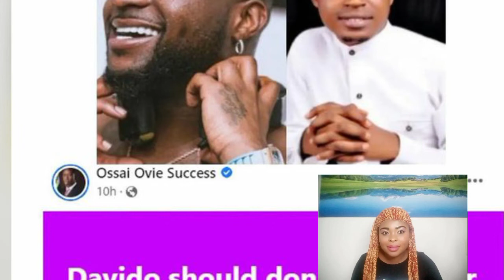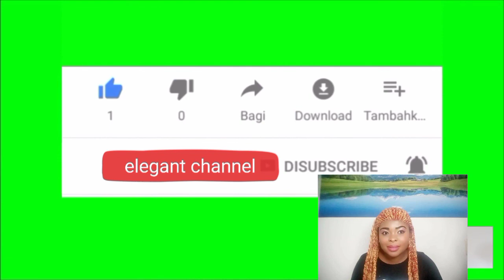Davido Asked His Fans For D@nation See what happened next